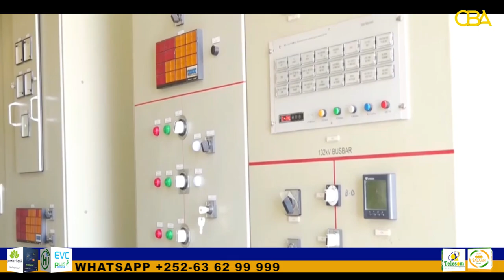Madaxweynaha Dawlad Deegaanka Soomaalida oo Xadhiga ka Jaray Awooda Korontada oo la Kordhiyey.